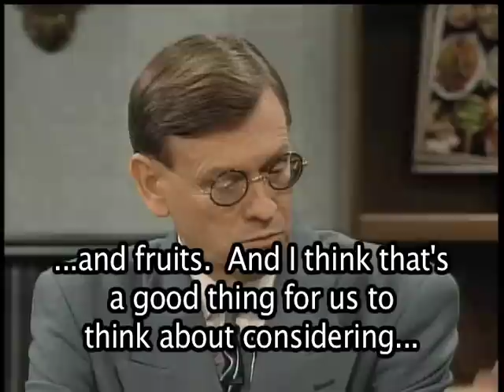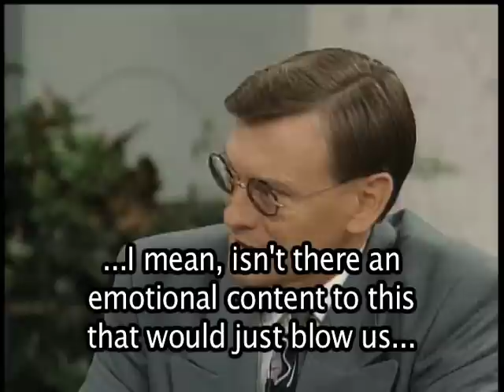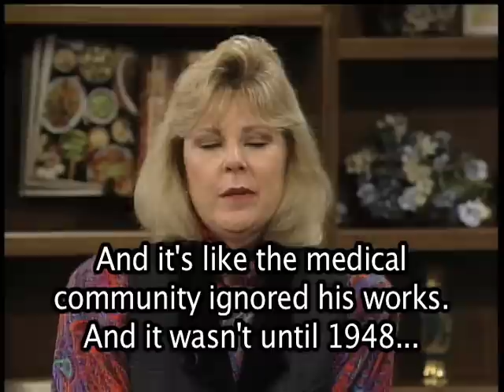McDougall: PMS, ESL Medical Terminology